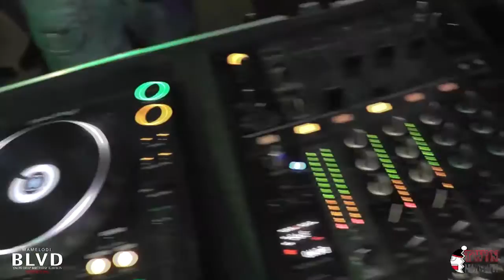Deej Nqoobi via Mamelodi BLVD 2015